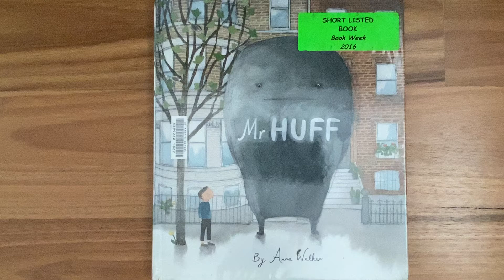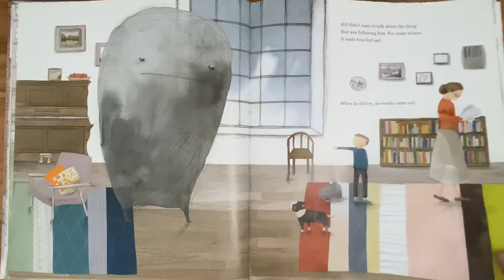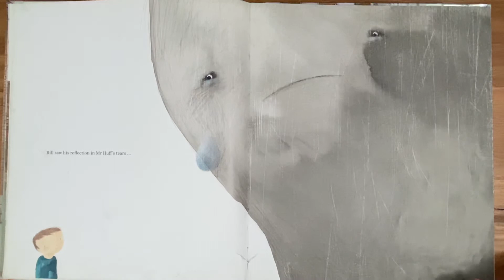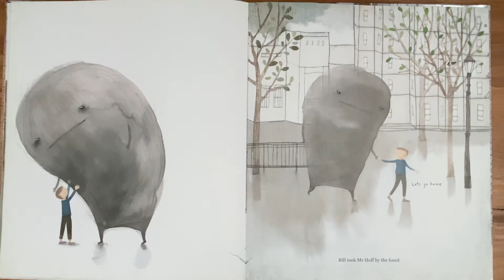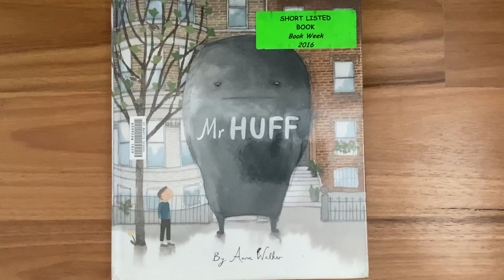Mr HUFF by Anna Walker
Kids reading books/love reading/premier’s reading challenge.